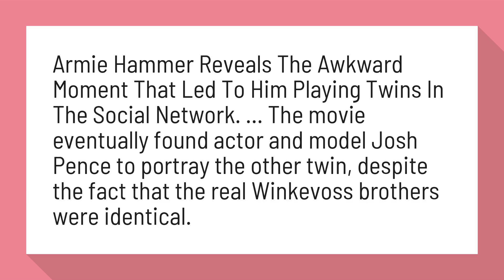Does Armie Hammer have a twin brother?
How Armie Hammer Winklevoss Social Network Happened

Armie Hammer Reveals The Awkward Moment That Led To Him Playing Twins In The Social Network. ... The movie eventually found actor and model Josh Pence to portray the other twin, despite the fact that the real Winkevoss brothers were identical.